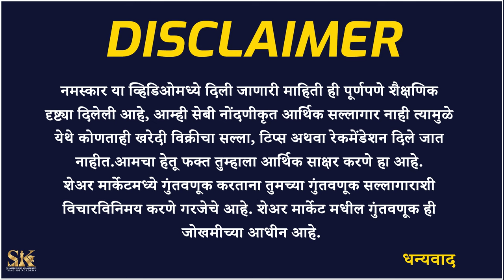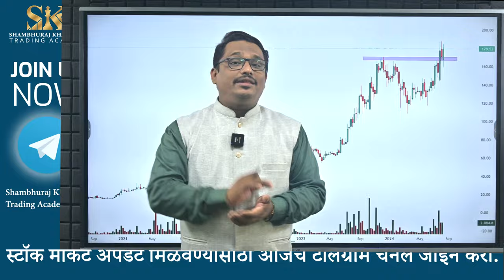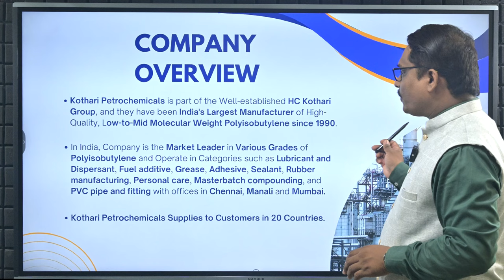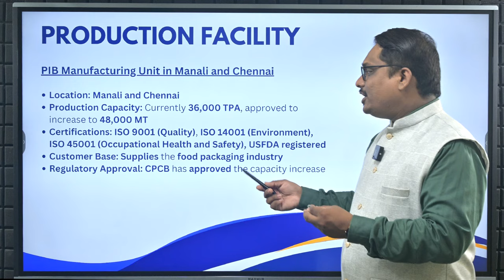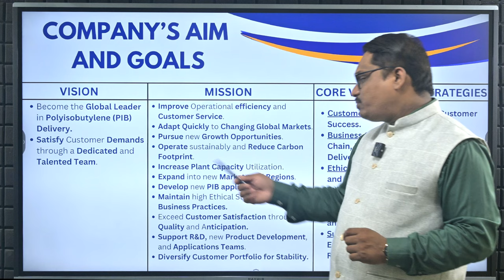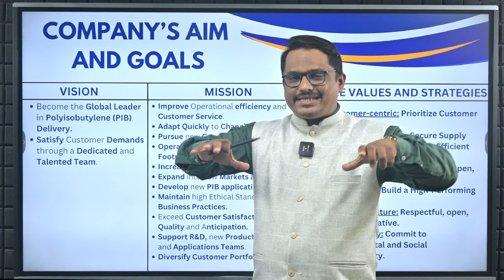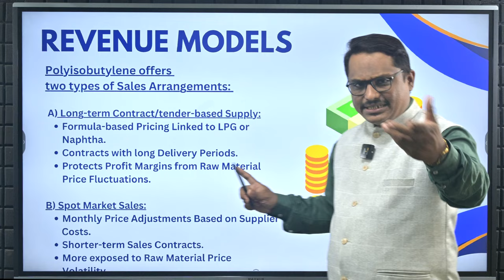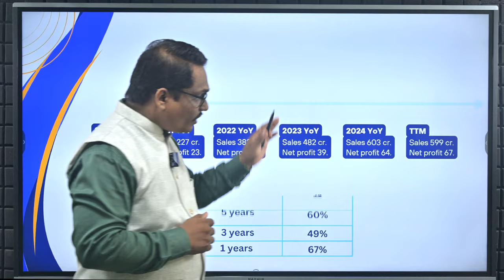Potential Multibagger Stock | तेजी साठी तयार रहा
In Today's video, we have covered information about a special stock that works in chemical industry majorly in manufacturing of Polyisobutylene which is raw material used in making Moisturizers, Lubricants etc. We have done Fundamental and Technical analysis of this stock.

आजच्या व्हिडिओमध्ये, आम्ही रासायनिक उद्योगात मुख्यतः Polyisobutylene च्या निर्मितीमध्ये काम करणाऱ्या विशेष स्टॉकची माहिती दिली आहे, जो मॉइश्चरायझर्स, वंगण इत्यादी बनवण्यासाठी वापरला जाणारा कच्चा माल आहे. आम्ही या स्टॉकचे Fundamental आणि Technical ॲनालिसिस केले आहे.